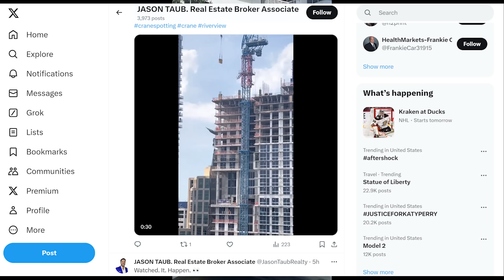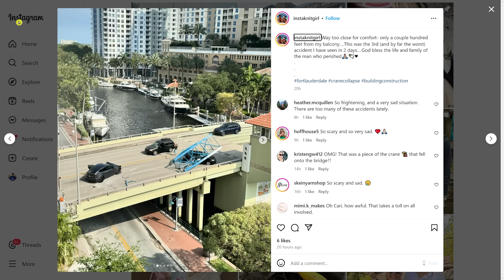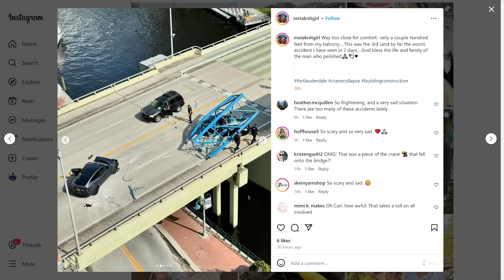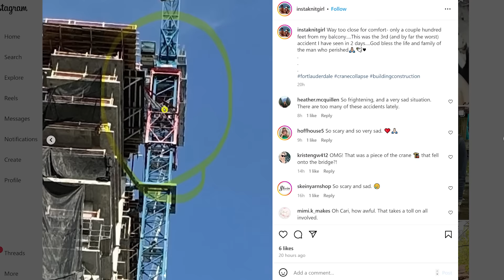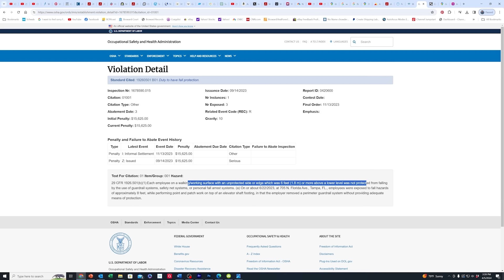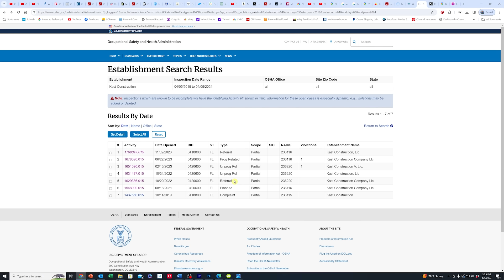SCARY Crane Collapse Fell Off Tower, Fort Lauderdale, FL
A crazy crane collapse in Ft. Lauderdale on April 4, 2024, caused a section of a crane to fall off its tower during the stepping-up process. Tower cranes pull themselves up as they build new floors, and they slide in new sections of the tower for the crane to step itself up.

In this Fort Lauderdale crane collapse, the section of the crane had just been hoisted up and set down on a platform attached to the crane tower near the top of the 25-story building. The platform collapsed, and the crane section fell off the platform attached to the crane tower.

The falling crane section then clipped the edge of the building on the way down. This then sent the crane section bouncing onto the Third Ave Bridge below, there it struck a Tesla car and left a 3-foot hole in the bridge, before bouncing and landing on top of another car.

Both car drivers sustained only minor injuries, but one construction worker did not survive his injuries. He was believed to be working inside the blue section when it fell off the collapsed platform attached to the crane.